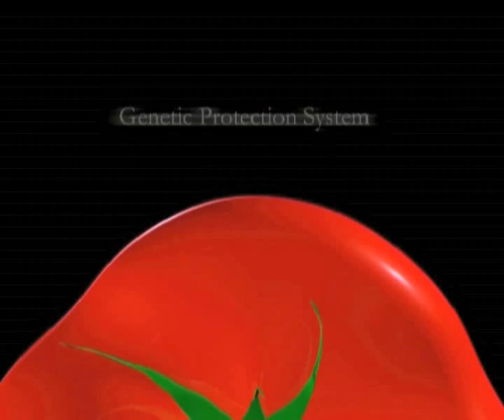Next Nature Powershow 2006 (excerpt)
BVPS 2006 was held in Coalmine Zollverein

The Biggest Visual Power Show is an intellectual show that blends between a conference and a pop concert.

Over twenty Artists, philosophers, designers, filmmakers and politicians gave a five minute presentation on the theme of Next Nature.

BVPS Next Nature 2006 was held on the World Heritage grounds of Zeche Zollverein in Germany.